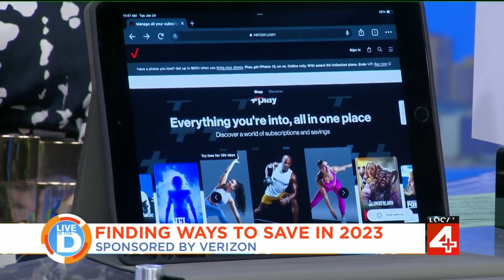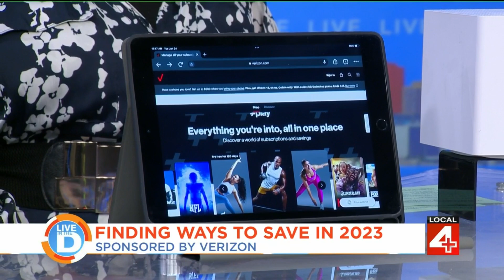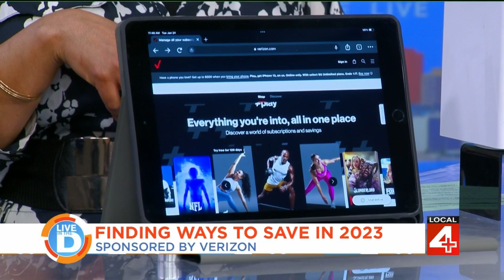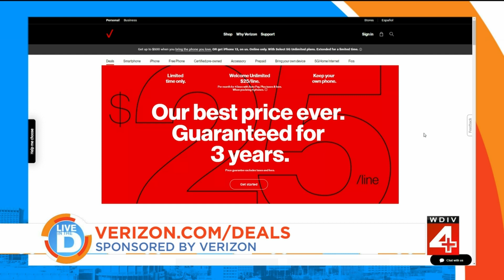Verizon on Live in the D